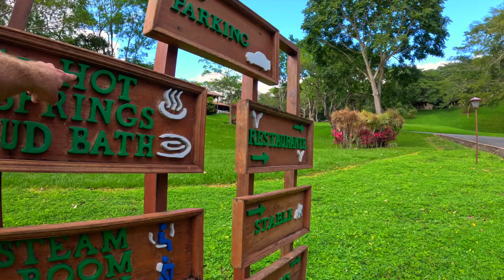Borinquen Thermal Resort: Hot Springs Maternity Photos in Costa Rica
Canas Dulces is a place that was never on our radar, but when we had a long journey to make from Samara, Costa Rica to San Juan del Sur, Nicaragua, we found ourselves looking for a way to split up the drive.

After dropping Cousin Alex off at the Liberia airport, we continued North towards Nicaragua, stopping for the night right between Rincon de la Vieja National Park and Guanacaste National Park, at a small, off-the-beaten-path Thermal Resort known as Borinquen.

Something super special about this place was the natural sauna which was basically like a wooden structure built on a wooden deck that sits over a natural, bubbling hot pot which releases steam up through the floorboards.

It was so beautiful here that we even decided to shoot my maternity photos while we were in this incredible place.

We’ve traveled far and wide in search of the world’s best hot springs, and this has ranked among our favorite spots!!

Do you love hot springs as much as we do?!

The WorldSchooling Map is now LIVE 🗺️

It's here! The WorldSchooling Map serves the WorldSchooling community by showcasing hubs and educational travel opportunities around the world! Dive in to find a new learning opportunity on your next big adventure!

Worldschooling hubs are physical locations where families can come together to learn, explore, and connect with other like-minded families. These hubs are located in different parts of the world, and they provide a unique opportunity for families to immerse themselves in different cultures, languages, and ways of life.

Do you want to travel the world with your family?

Buy Scott’s Book, “The Millenial Map to Millions in Real Estate” to learn how we afford to travel so frequently without having to skip out on any of the best experiences!